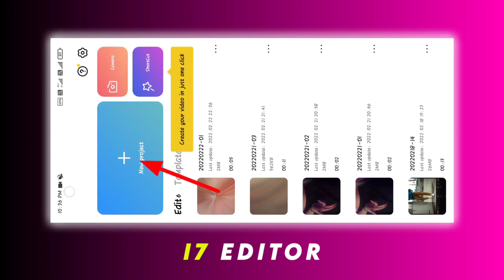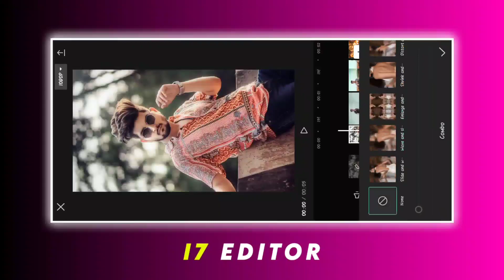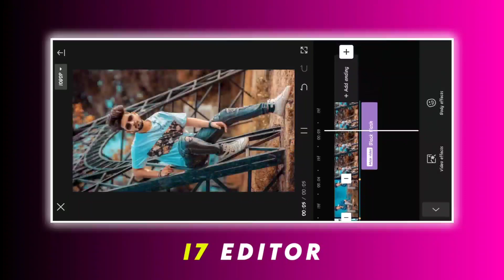Instagram Viral Reel editing / instagram trending song reel Editing / instagram video Editing.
Hello Friends.